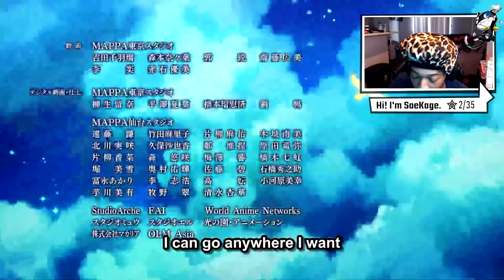Eren Gets Jumped!?! Attack On Titan Season 4 Part 2 Episode 1 and 2 Reaction LIVE!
Watching Attack On Titan has been a great experience man and you guys make it a heck of a lot better, I look forward to watching the rest with you all!

"Attack on Titan Final Season Part 2", the second chapter of Shingeki no Kyojin Season 4 of the mega-popular manga of Hajime Isayama, the release date of episode 76 will be on January 9, 2022.

♬ ┊ 𝕄𝕦𝕤𝕚𝕔